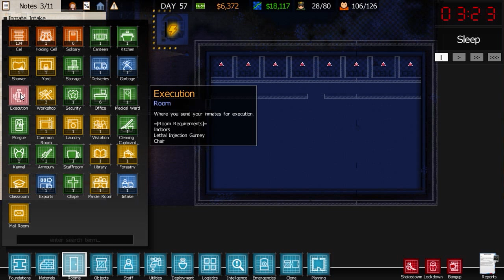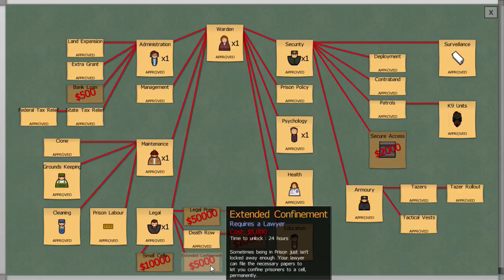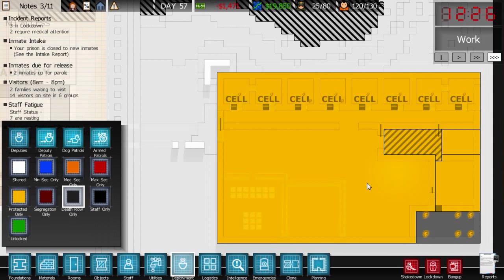Prison Architect #14 Przebudowa sekcji przyjęć